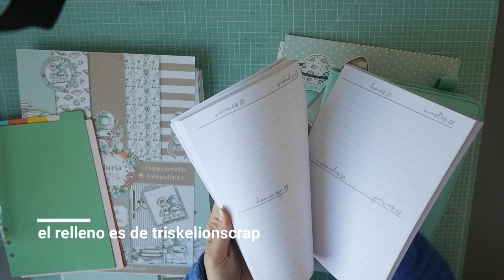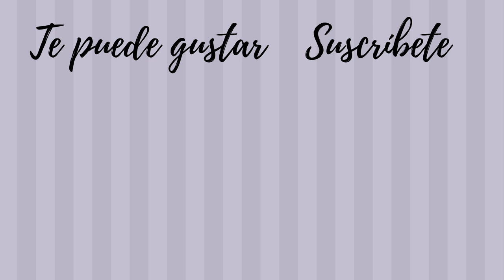Planificando el 2021 AGENDA PLANNER insertos " en el espacio" Nuria Scrap and tips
¡Hola!
Me he comprado un planner lovedoki y lo he personalizado con papeles de nuriascrapandtips. He usado la colección "en el espacio" que además de tener el color perfecto para mi planner , me encanta la temática.